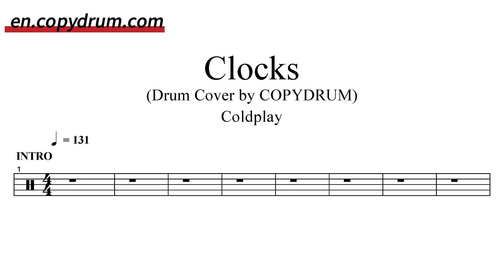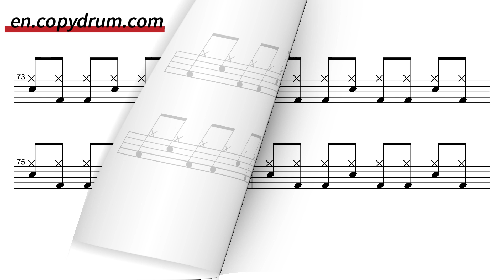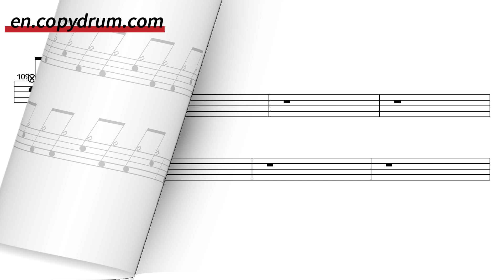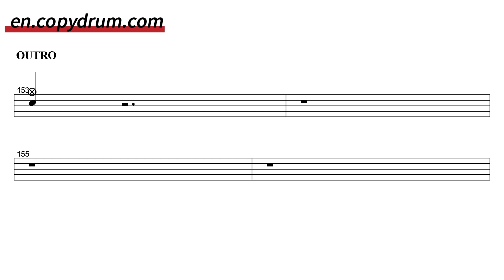[DRUM COVER] Coldplay - Clocks | Drum Sheet Music | en.copydrum.com